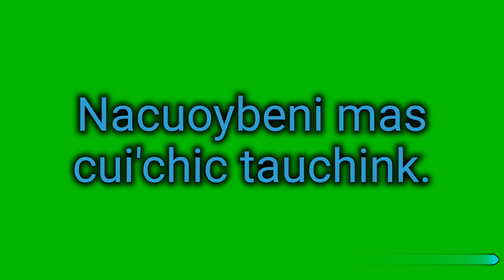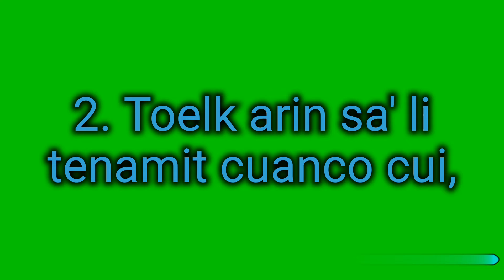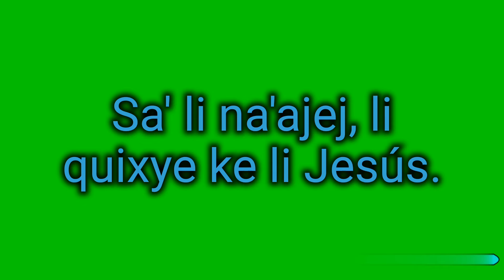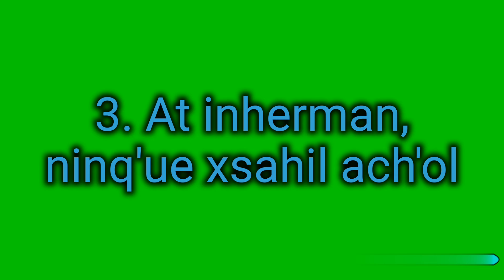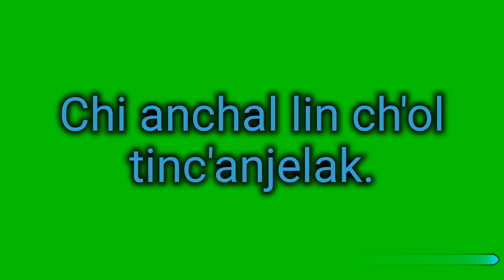Número 62 TINC'ANJELAK